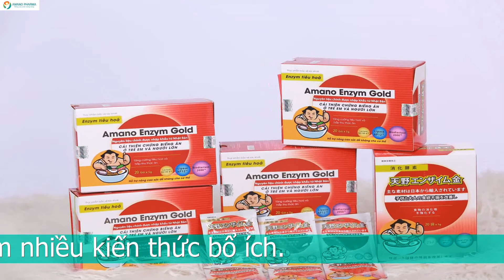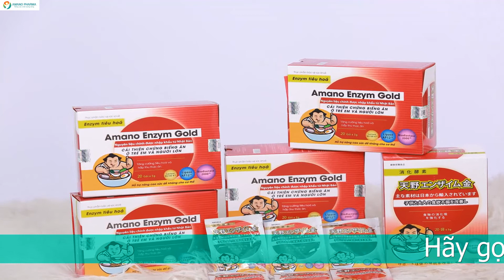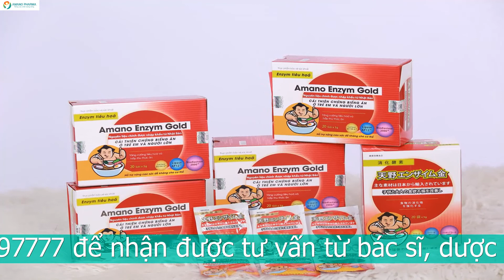PHẢI LÀM SAO KHI TRẺ SƠ SINH BỊ SÔI BỤNG ĐI NGOÀI CÓ BỌT?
Mỗi trẻ có một cơ địa và điều kiện chăm sóc khác nhau. Nên cũng có những cách chữa trị khác nhau dành cho trẻ.
Đối với Trẻ đang bú mẹ
Thông thường nếu trẻ sơ sinh bị sôi bụng đi ngoài có bọt mà đang trong giai đoạn bú mẹ. Thì mẹ nên điều chỉnh lại chế độ ăn uống của mình sao cho phù hợp. Mẹ nên ăn nhiều rau củ, cà chua, sữa chua, nước dừa, khoáng chất và các vitamin khác nữa. Cần hạn chế các đồ ăn không tốt cho sức khỏe, hay sinh hơi trong quá trình tiêu hóa.
Đối với Trẻ đang dùng sữa công thức
Đối với trẻ trong trường hợp này có thể bị đi ngoài có sủi bọt 2 đến 3 ngày khi mới bắt đầu uống sữa. Do hệ tiêu hóa của bé cần thời gian để thích nghi được. Với trẻ uống sữa công thức mà bị sôi bụng đi ngoài có bọt nhiều lần thì mẹ nên đổi sữa cho bé. Nên chọn các loại sữa mát không có đường lacto giờ để dành riêng cho bé. Đặc biệt với những bé bị dị ứng đạm trong sữa bò mẹ cần lưu ý hơn.
Khi trẻ sơ sinh bị sôi bụng đi ngoài có bọt kèm tiêu chảy. Mẹ nên bổ sung thêm nước cho trẻ. Bằng cách tăng lượng bú ở trẻ lên. Ngoài ra bố mẹ có thể hỏi ý kiến của bác sĩ để xin tư vấn chăm sóc cho trẻ như thế nào.

Củng cố hệ tiêu hóa cho trẻ bằng Amano Enzym Gold
Để hạn chế các vấn đề về tiêu hóa, cha mẹ nên chủ động trang bị cho con một đường tiêu hóa khỏe mạnh. Khi đó hàng tỷ lợi khuẩn và enzym tiêu hóa trong sản phẩm Amano Enzym Gold sẽ là một lựa chọn tốt cho bé. Chúng giúp phục hồi các tổn thương tại ruột và đẩy mạnh hoạt động tiêu hóa. Mỗi ngày 1 gói Amano Enzym Gold sẽ giúp trẻ tiêu hóa tốt hơn, giảm hẳn tình trạng sôi bụng, đi ngoài.

Khi nào nên đưa đến gặp bác sĩ?
Trẻ bị tiêu chảy sủi bọt 2 ngày chưa thấy khỏi
Trẻ bị đi ngoài phân lẫn nhầy và máu
Trẻ cảm thấy mệt mỏi, bỏ ăn uống
Trẻ kèm sốt cao
Có các dấu hiệu nghiêm trọng của mất nước
Khi gặp những tình huống trên mẹ cần đưa bé đến bệnh viện gần nhất để được thăm khám và điều trị kịp thời.